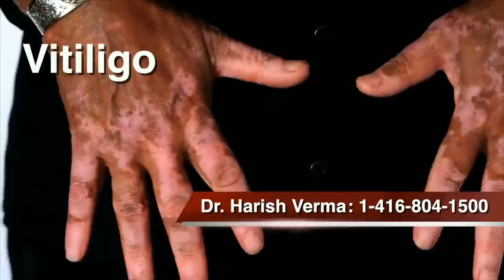Gardening Tips Special by Dr. Jasleen Singh (Chiropractor) with host Satnam Singh on Pardesi TV Live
Pardesi TV available on all IPTVs across Canada, you can also Call to Listen on Phones by Dialing Numbers : Canada@ , USA@ , UK@ . Watch on Real TV (#139), Real TV Hybrid (#430) across Australia & Newzealand. For more information contact at or email at Watch Live on Pardesi TV Facebook page and YouTube channel, Pardesi Tv is now available on Jadoo TV... Thanks for your huge support...